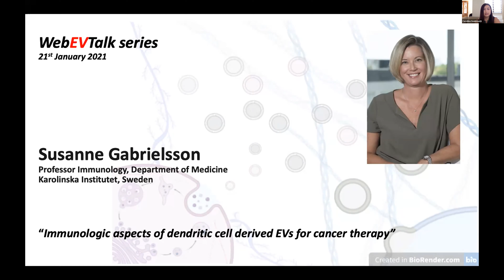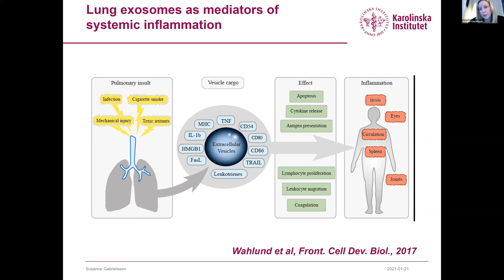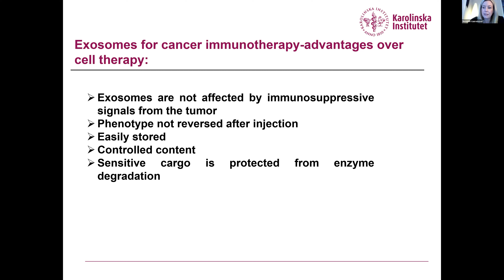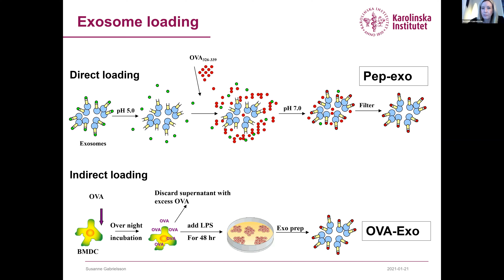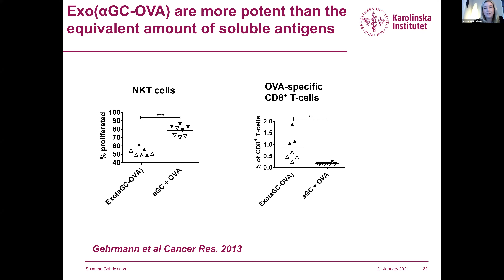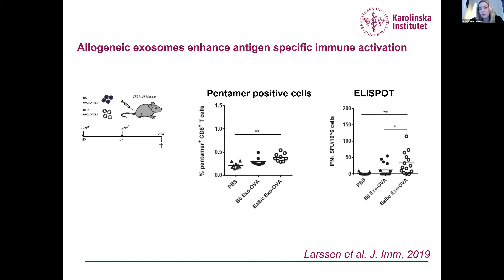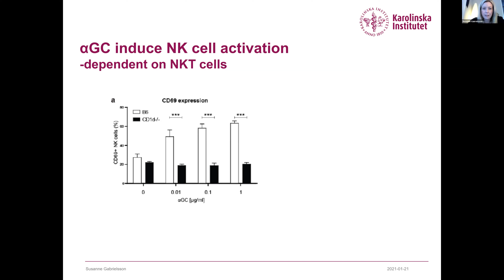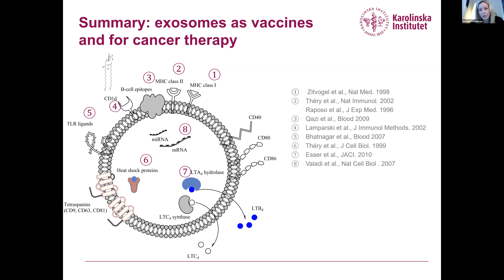Immunologic aspects of dendritic cell-derived EVs for cancer therapy by Susanne Gabrielsson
WebEVTalk 065 Susanne Gabrielsson (Professor Immunology, Department of Medicine, Karolinska Institutet, Sweden) discusses the immunologic aspects of dendritic cell-derived Extracellular Vesicles for cancer therapy.

Hosts:
Dr Carolina Soekmadji (Australia)
Prof Jan Lotval (Sweden)